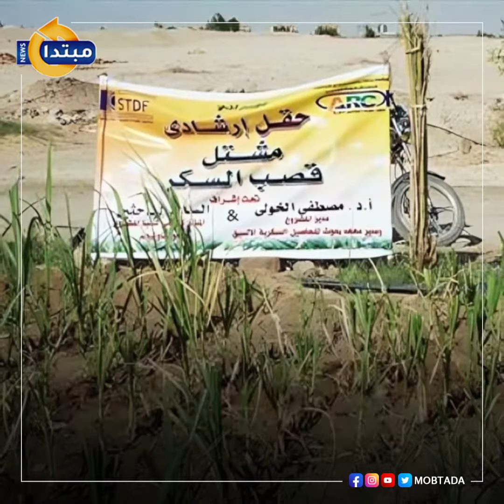خطة الحكومة لتطوير زراعة قصب السكر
يعد قصب السكر محصولا مهما له العديد من الاستخدامات، إذ يستخدم في إنتاج السكر، والكحول، والأعلاف الحيوانية، والألياف، وتعتبر مصر من أهم الدول المنتجة لقصب السكر في العالم.
تابع موقعنا لأحدث الاخبار و التطورات